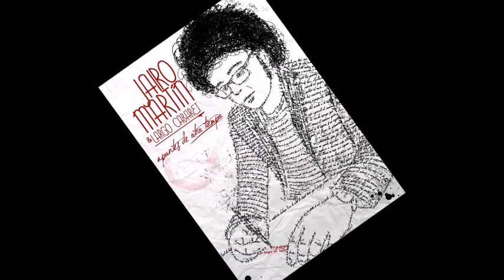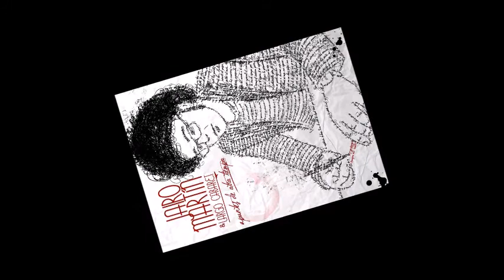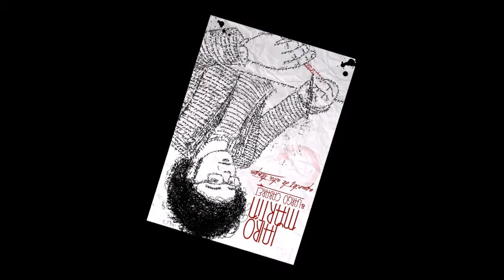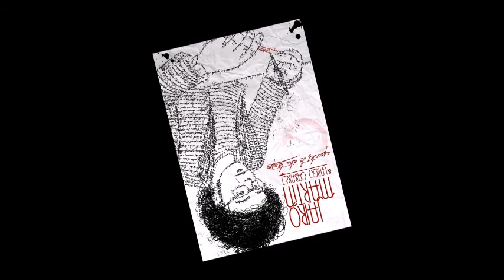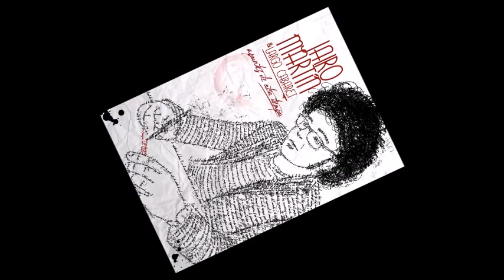Jairo Martín & Largo Cabaret - Vente arriba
Del disco-libro "Apuntes de otro tiempo" (2013)

Vente arriba

Te puedo decir que hoy estoy como tú,

quiero recuperar los viejos líos,

me encuentro cansado de estar tan vivo…

La he vuelto a buscar, busco a esa dama

que busca mi cara en el gentío,

la que me apaga sin su luz,

la que no me quiere decir:

“Vente arriba, y olvida la humana pena, olvida…

Te doy tiempo, calor, y compañía, pero, por favor, vente arriba…”

Te puedo decir que hoy estoy como yo mismo,

reventando el aire en el pasillo,

y puedes ver que sigo aquí, en ningún sitio…

Los ídolos caídos y todo el tiempo fugitivo...

Y a la dama…¿la ves tú?

Ven conmigo a bailar, lejos de la melancolía, pero, por favor, vente arriba…”

 La Laguna/Madrid, 2007/08